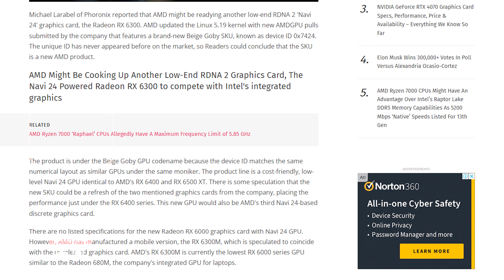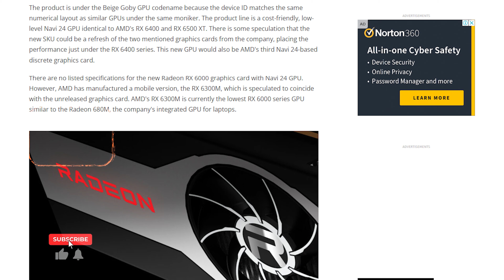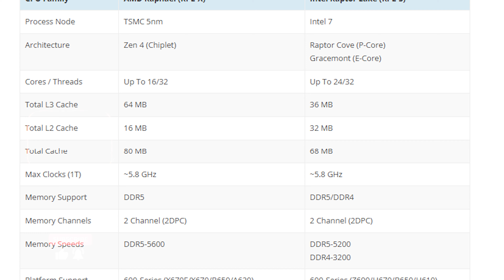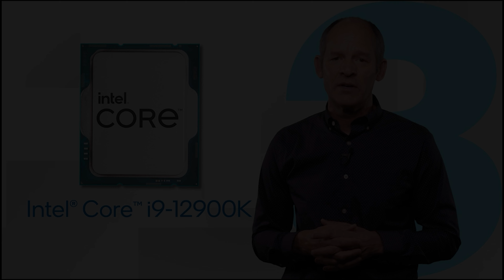AMD is ON 5.8GHz - INTEL 13th Vs AMD Zen 5 - Release Dates Many More !! Hindi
So Finally we have AMD is ON 5.8GHz - INTEL 13th Vs AMD Zen 5 - Release Dates Many More !! Hindi
Popular Products:
TP-Link USB WiFi Adapter for PC
HP v236w 64GB USB
Apple 20W Charger